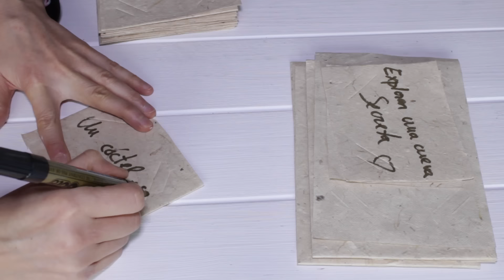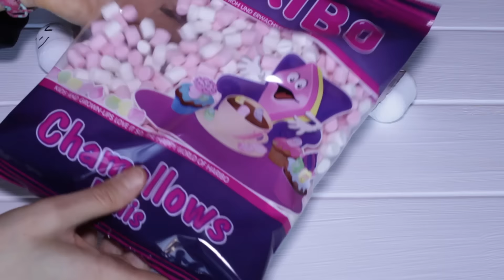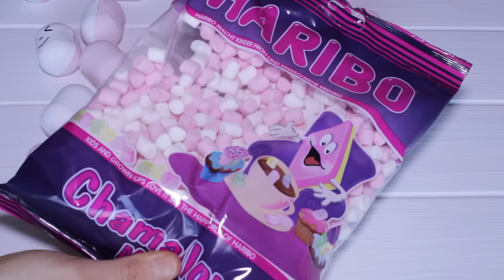Cápsula del tiempo para San Valentín |14 de Febrero, día del amor y amistad.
¡Hola! En este vídeo os daré una idea para regalar en San Valentín y lo haréis vosotros mismos! Los recuerdos permanecerán siempre. ¿Qué os gustaría regalar en San Valentín? Aquí os dejo con otra idea para regalar en San Valentín También podréis encontrarme en